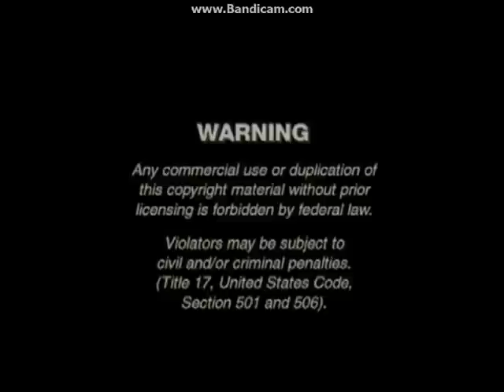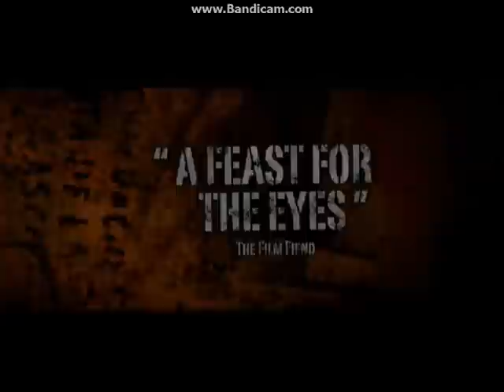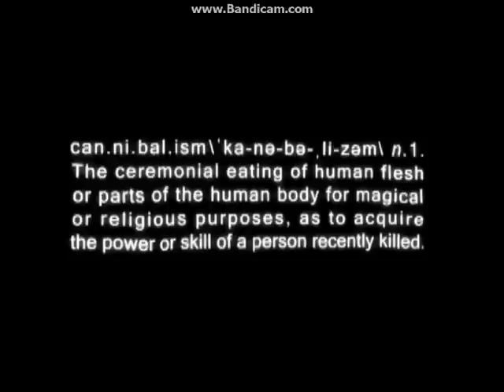Opening To The Substitute 2008 DVD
NO COPYRIGHT INFRINGMENT INTENDED! Here's The Order:
1.FBI Warning Screen
2.Lionsgate Logo (Horror Varient)
3.Ghost House Underground Logo
4.The Views Expressed Screen
5.Dance Of The Dead Trailer
6.No Man's Land:The Rise Of Reeker Trailer
7.Dark Floors Trailer
8.Trackman Trailer
9.Room 205 Trailer
10.The Last House In The Woods Trailer
11.Brotherhood Of Blood Trailer
12.DVD Menu
13.Thura Film Logo